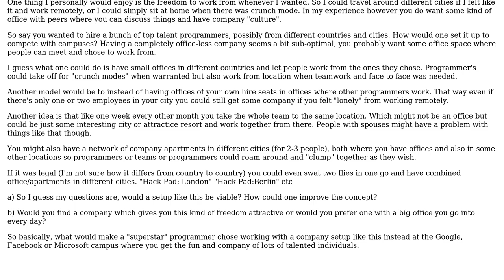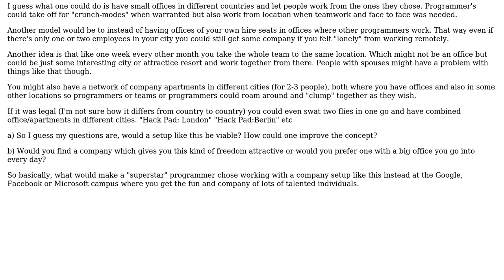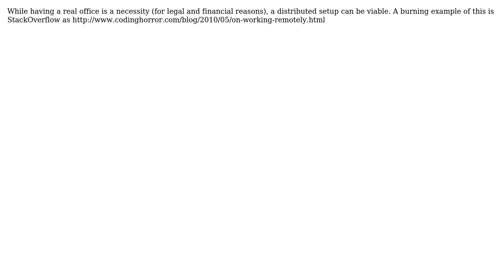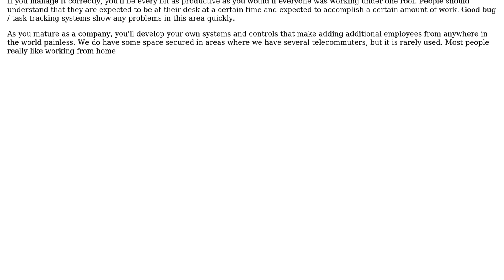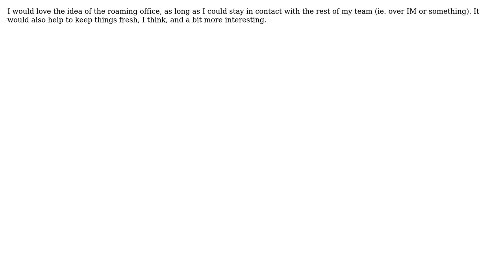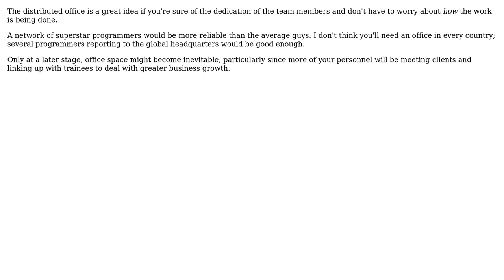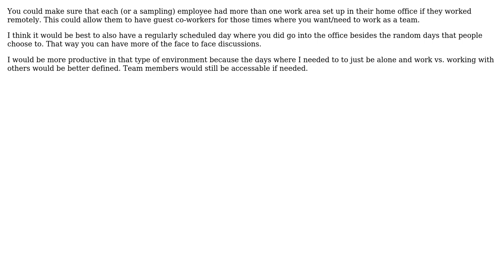Software Engineering: The distributed office, is it viable? (10 Solutions!!)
Software Engineering: The distributed office, is it viable?

With thanks & praise to God, and with thanks to the many people who have made this project possible! | Content (except music & images) licensed under CC BY-SA | Music | Images & others | With thanks to user Tim Post user sevenseacat user Pemdas user Naweed Chougle user Mayank user jmort253 user Homde user gnat user Dynamo user cbrandolino user Beth Whitezel and the Stack Exchange Network Trademarks are property of their respective owners. You are responsible for your own actions.